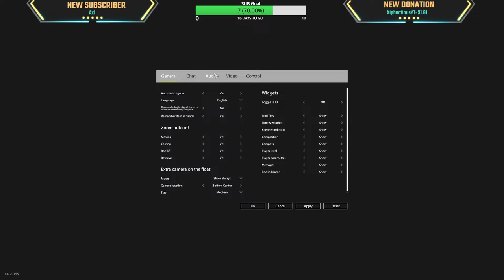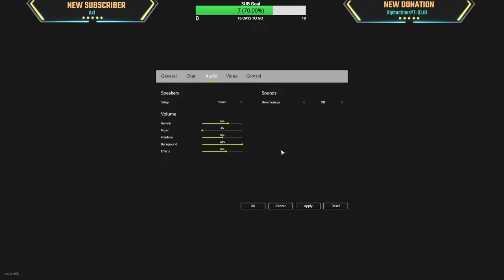80m Hole for BIG Fish! | Norwegian Sea